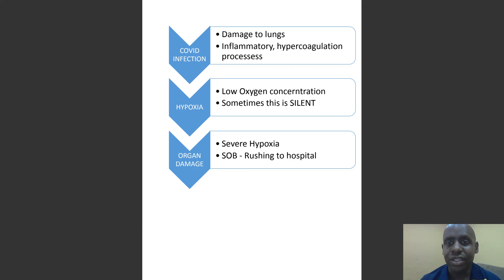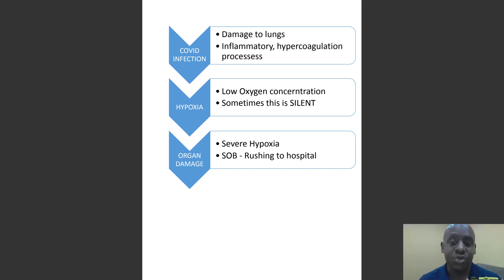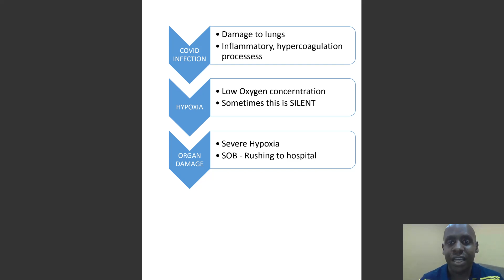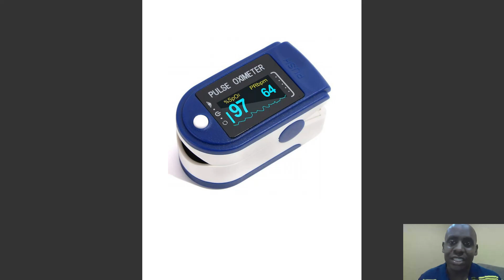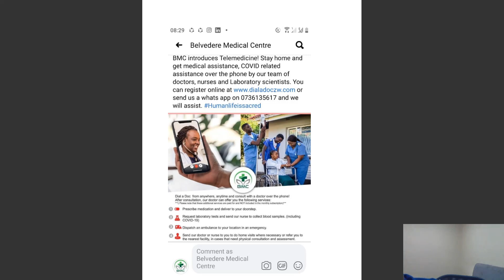IMPORTANCE OF MEASURING OXYGEN SATURATION IN COVID 19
In this video Dr Makuni explains the importance of measuring Oxygen saturation in COVID patients. He explains the concept of silent Hypoxia and its dangers!